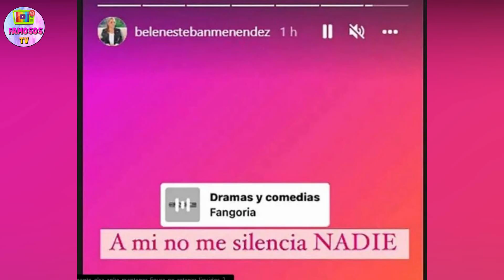BRUTAL BRONCA de BELÉN ESTEBAN y MARTA RIESCO en PLENA CALLE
Belén Esteban y Marta Riesco, grave bronca con insultos y casi llegan a las manos fuera de Telecinco: "Las han tenido que separar"
Belén Esteban y Marta Riesco, brutal bronca en plena calle por la que casi llegan a las manos: "Las han tenido que separar"
Belén Esteban y Marta Riesco se enzarzan en plena calle: “Las han tenido que separar”
Las dos televisivas llevan días lanzándose pullas e indirectas y la cosa ha terminado con ambas a punto de llegar a las manos.